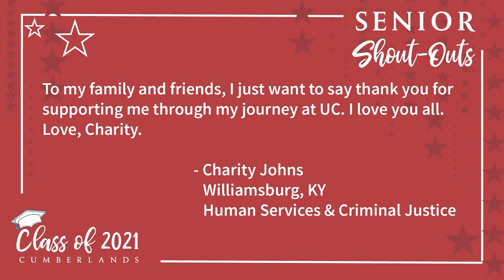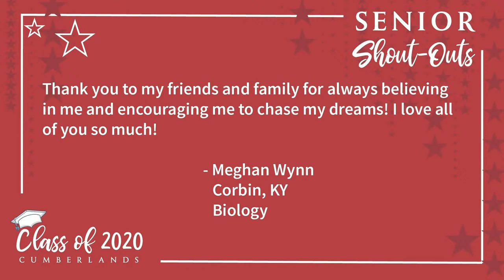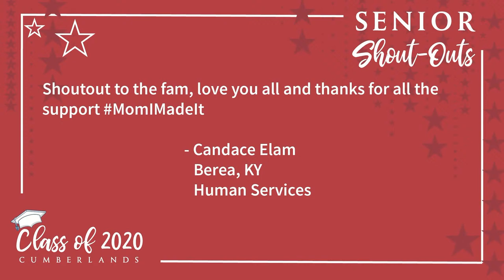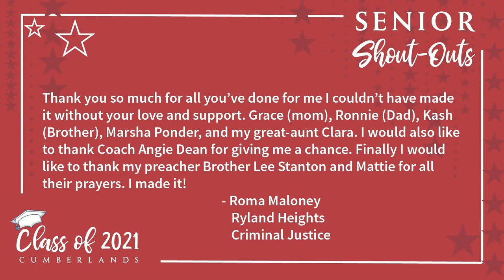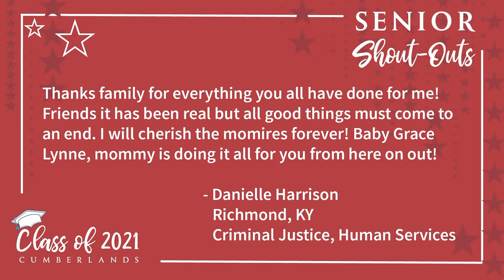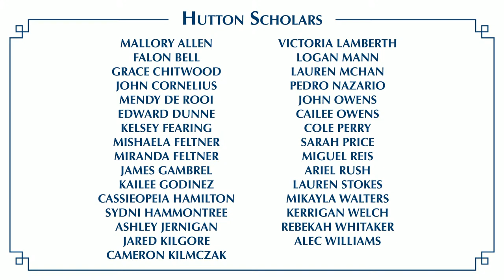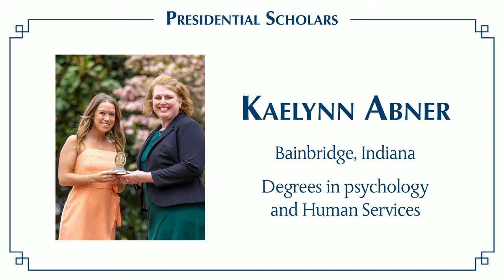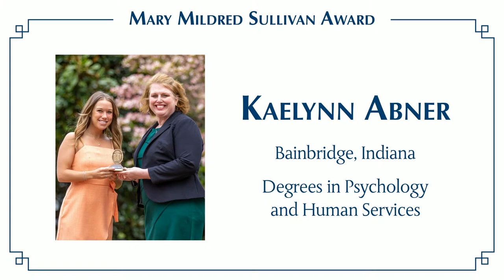University of the Cumberlands 2021 Graduation Ceremony